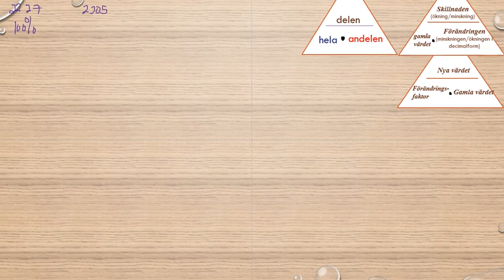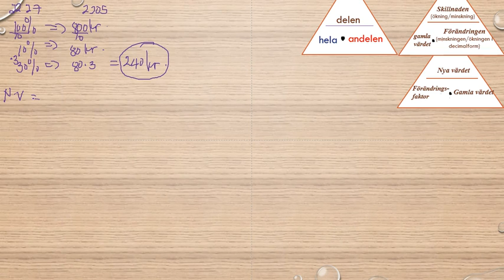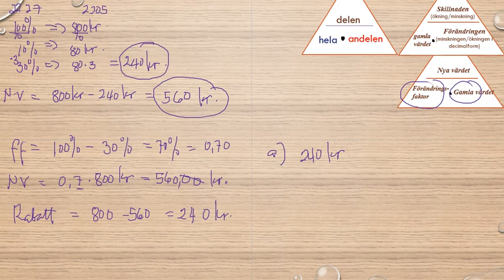Matematik 5000 Ma 1a röd Kapitel 2 Procent Beräkningar av det nya värdet 2227